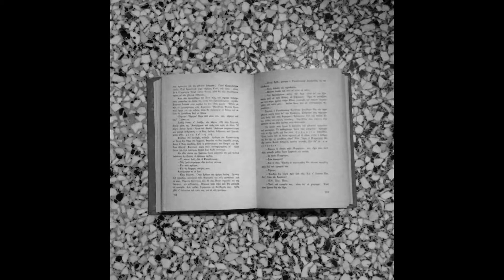Picture Your Own Title